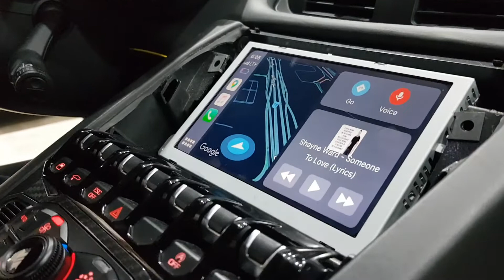𝗔𝗨𝗗𝗜𝗢𝗗𝗜𝗥𝗘𝗖𝗧.𝗮𝗲™ | 𝗟𝗔𝗠𝗕𝗢𝗥𝗚𝗛𝗜𝗡𝗜 𝗔𝗩𝗘𝗡𝗧𝗔𝗗𝗢𝗥 𝗹 𝟮𝟬𝟭𝟳 𝗹 𝗪𝗜𝗥𝗘𝗟𝗘𝗦𝗦 𝗔𝗣𝗣𝗟𝗘 𝗖𝗔𝗥𝗣𝗟𝗔𝗬 𝗹 𝟭𝟴𝟱𝟵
AUDIODIRECT.ae™ is the first choice for upgrading all types of vehicles when it comes to in car entertainment. especially when it comes to exotica such as this 2.1 million Dirham Lamborghini Aventador...